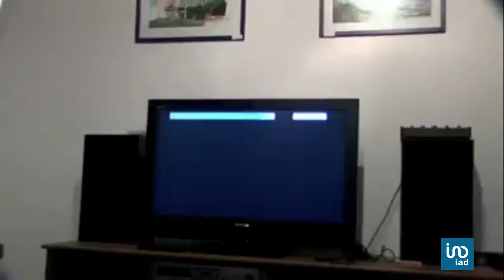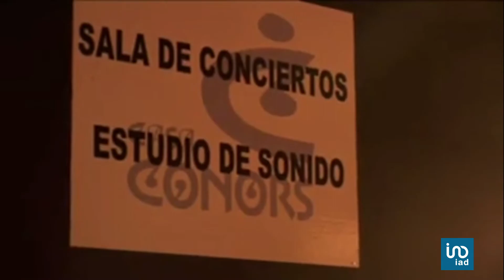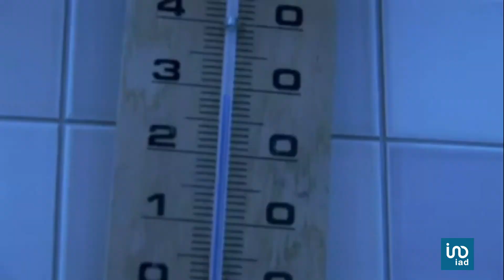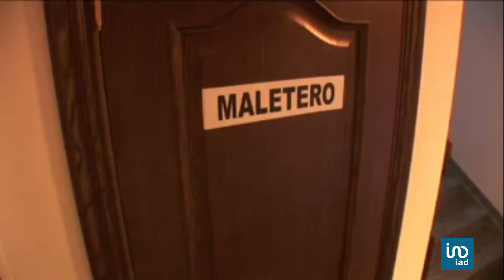Casa - Hotel - Foz (Lugo) Ref. 7740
En pleno centro de la Mariña Lucense, reconocida por su encanto natural y maravillosas playas. A escasos metros de todos los servicios y de la playa principal del municipio.
EDIFICACIÓN DE UNOS 1.100 M2.
Casa / Hotel de 4 plantas incluido el sótano, todas de iguales dimensiones.
280m2 construidos por planta.
Acondicionado para ser utilizado como hotel de dos estrellas.
Posibilidad de tres estrellas en caso de poner aire acondicionado en todas las habitaciones.
Aire acondicionado en 4 habitaciones, salón y sala de masajes.
Revestimiento de techo con vigas de madera de Teca y doble chapa en láminas de madera
con cámara de aire y aislante térmico.
Dos chimeneas. Una para calefacción de gasoil y otra para la chimenea del salón.
Piscina de 32 m2 y de 1,50 a 1,80 de profundidad. Fabricado en cemento gunita. (Proyectado)
Spa con chorros y cascada. Deshumidificador para climatización y bomba de calor para agua.
Tapa de metacrilato y cristal Climalit.
Jardín paisajístico de unos 2000 m2.
Distancia en línea recta a la playa de unos 800 metros. “Playa de Llas” con Bandera azul.
Ascensor de tres plantas apto para minusválidos, ancho apto para sillas de ruedas.
Casa / hotel con fácil acceso para minusválidos.
Ventanas de la vivienda con rotura de puente térmico Climalit, PVC de color madera.
10 habitaciones con su baño privado. 4 con bañera y seis con ducha de hidromasaje.
Camas con futones japoneses de 1,50 a 1,70 de ancho.
Salón con barra (Todo equipado). Salida al jardín trasero con posibilidad de terraza para desayuno.
Vistas al mar desde el salón Estudio y tres dormitorios.
Estudio diáfano de 90 m2. Con ventanas de 3m x 2,5 metros.
Casa / hotel con mucha luz debido a los grandes ventanales que tiene.
Parquet en todos los dormitorios y en toda la casa excepto en el baño que son Gress.
Gimnasio. Sauna. Jacuzzi para cuatro personas.
13 baños en total. Terraza exterior de 15 m2.
Parking dentro del hotel para 6 vehículos.
Garaje cerrado subterráneo para dos coches y una moto. Trastero junto al garaje de 16m2.
Escaleras de mármol con pasamanos de madera.
18 paneles solares térmicos en el techo orientado al sur.
Calefacción de gasoil y eléctrica.
Sala de máquinas de 10m2
Dormitorios de 25m2 excepto dos que tienen 40 m2 cada uno.
Almacenes y persianas de seguridad eléctricas y manuales.
Robótica para iluminación y persianas autónomas programables.
Todas las luces son de led.
Fachada de piedra natural. Paredes exteriores de 45cm de ancho.
Cuatro tomas de agua en el jardín.
Muro de contención de piedra natural alrededor de la casa de 30 metros de largo y de 0 a 4,5 metros de Alto.
Recinto de piedra natural y valla de hierro de 2 metros.

Ideal para empezar en el mundo de la hostelería con unas buenas bases y calidad, inversor, una familia grande y/o un negocio de tipo hotel o turismo rural.

¡Ven a visitar esta propiedad y descubrir todas sus posibilidades!

Precio: Consúltanos!